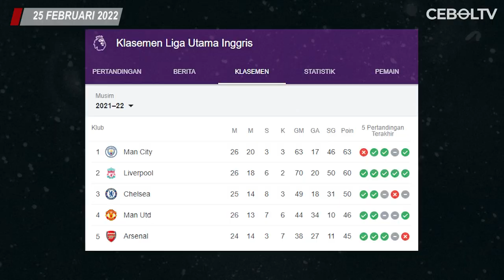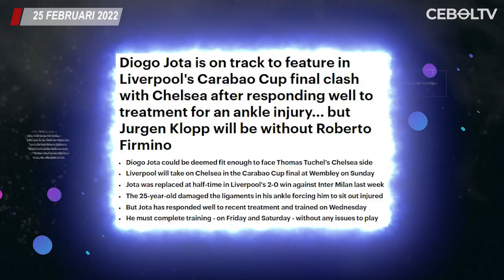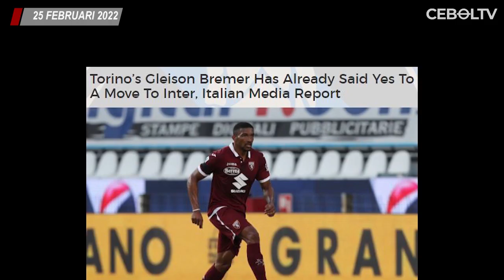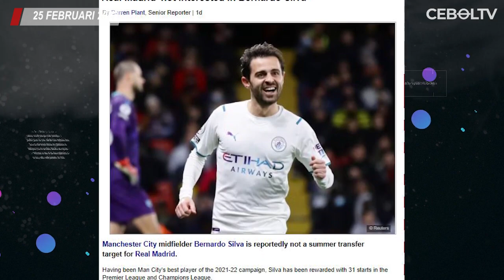Lukaku Ngebet Kembali ke INTER🔴Barca Menang 4-2 Lawan Napoli🔴Masa Depan Erling Haaland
1. Hasil Pertandingan Liga Europa Semalam
2. Hasil Liga Konferensi Eropa Semalam
3. Raih Kemenangan, Arsenal Pepet Man United di 4 Besar
4. Media Italia Sebut Lukaku Ngebet Kembali ke Inter Milan
5. Tottenham Tidak Izinkan Antonio Conte Mundur
6. Bulan April, Erling Haaland Bakal Putuskan Masa Depannya
7. Diogo Jota Berpeluang comeback lawan Chelsea di Final Carabao Cup
8. Saingi Real Madrid, Barcelona Juga Kejar Ryan Gravenberch
9. Diincar MU, Bek Torino Pilih Gabung Inter Milan
10. Real Madrid tak Tertarik Datangkan Bernardo Silva
11. Saingi MU, Chelsea Juga Tertarik Rekrut Serge Gnabry
12. Pemilik Chelsea, Roman Abramovich Dilarang Tinggal di Inggris